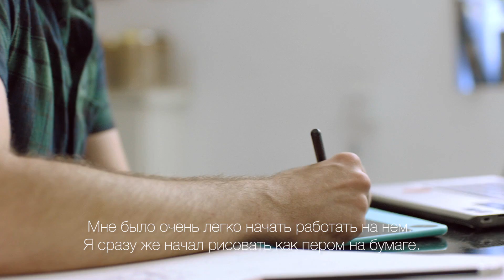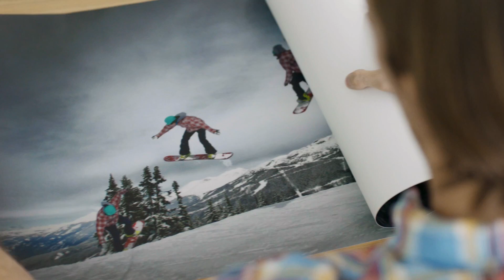Новый Intuous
Попробуйте поработать с Intuos сами: